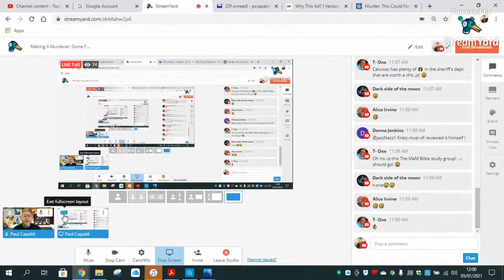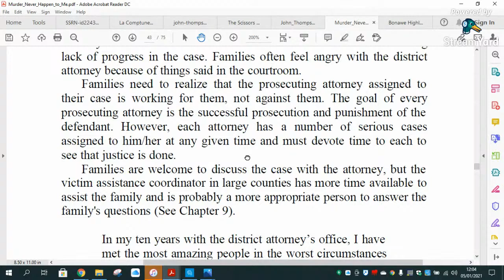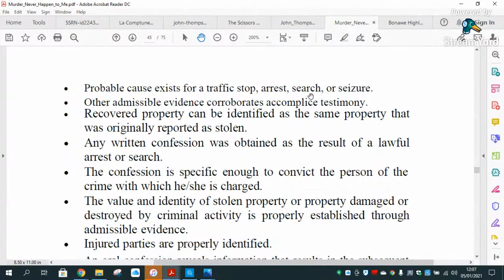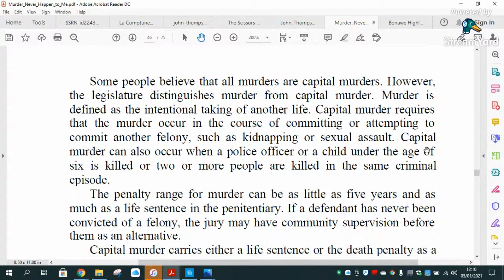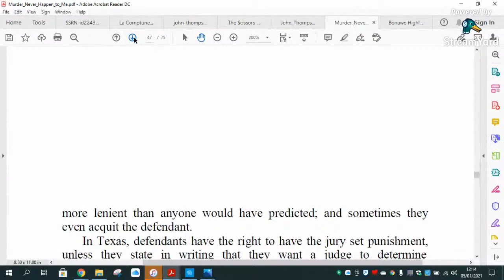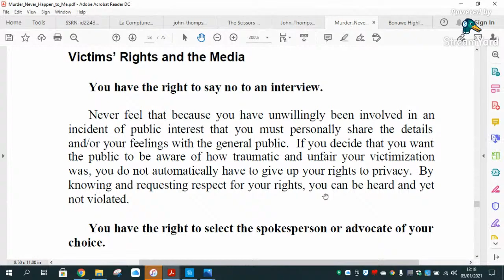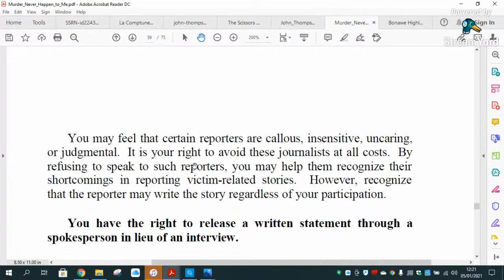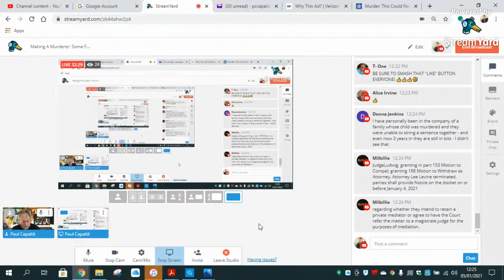Making A Murderer: Some Further Thoughts About Mike Halbach